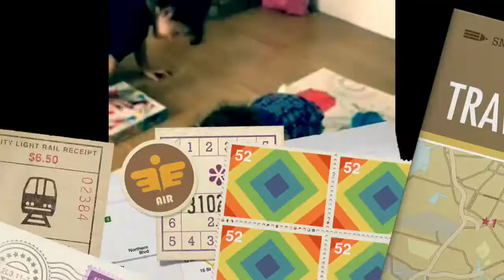Toddler Plays Twister - Adorableness 100 %^_^